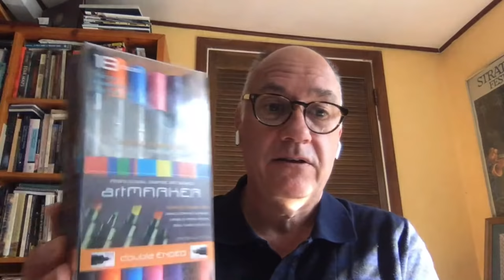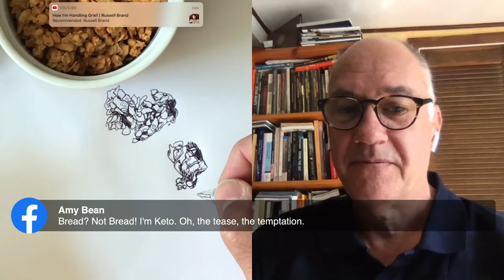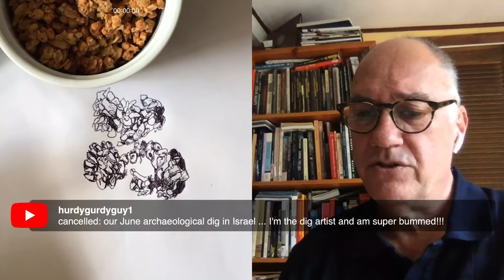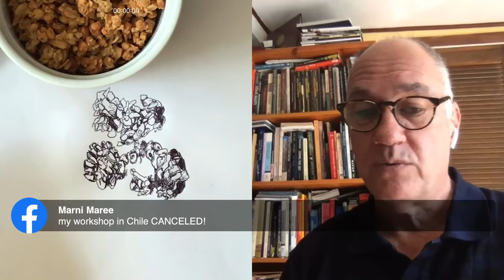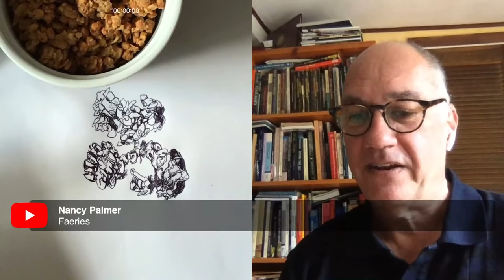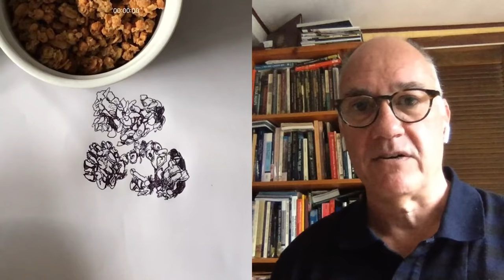Live Drawing Party: March 19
Today's session is a meditative practice to make you feel calm and centered.  All you need is a pen, some paper, and something organic, complex and random to draw.  Danny will explain what that means in the video.
Today's lesson is from the course: "Seeing".

Join us on Facebook Live or YouTube — weekdays at 12pm EDT!